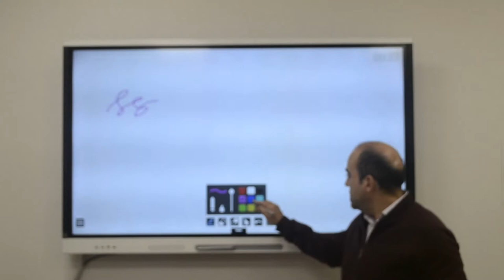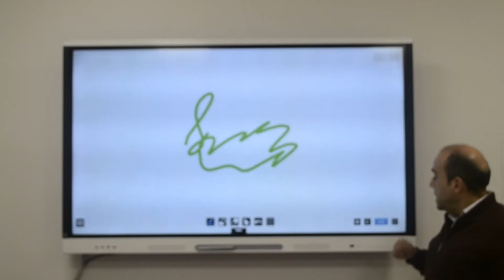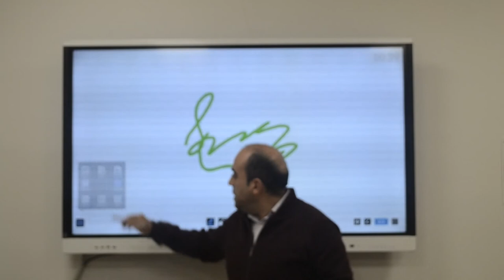Utilización de un panel digital como pizarra digital. Mariano Real